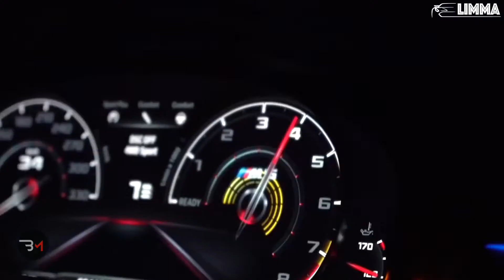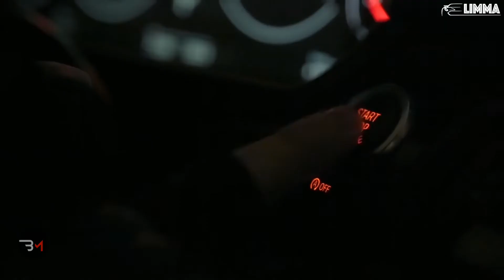KUALA LAMPUR GANGSTER DRIFT(4K). Bass booster. Car music. Best music chanel.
Best music song